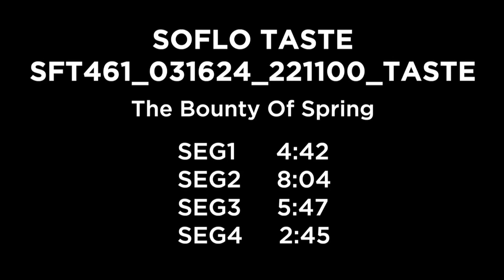The Bounty Of Spring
Chef Michelle Bernstein shows you recipes perfect for cooking with Spring’s harvest, including: Pasta with Spinach, Salad with Strawberries, Cress and Feta and Oven-Roasted Salmon with Lemony Stewed Beans.